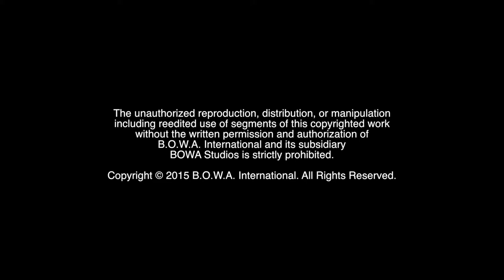MOB LIFESTYLE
This is your chance to help revolutionize the fitness world! Will you seize the opportunity? Can you make a difference? Join the MOB Lifestyle!

BOWA Studios
12080 Southwest 127 Avenue
Suite 305